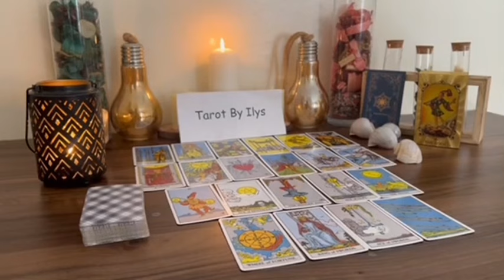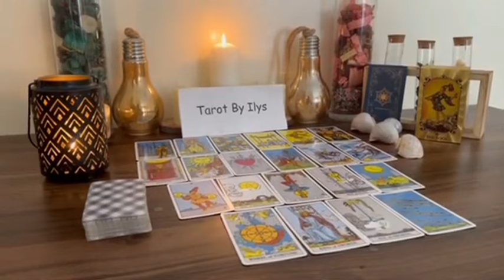SAGITTARIUS 11:11 🌈 ANGELS ARE SAYING, YOU WILL BE SHOCKED ON 23 APRIL 2024 🕊️GOD MESSAGE